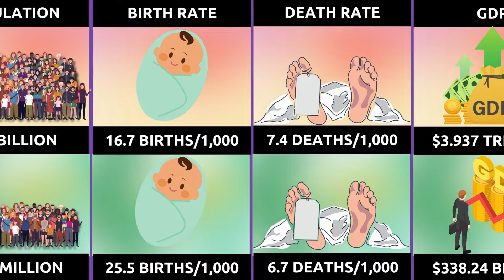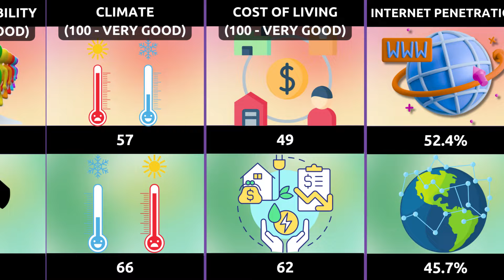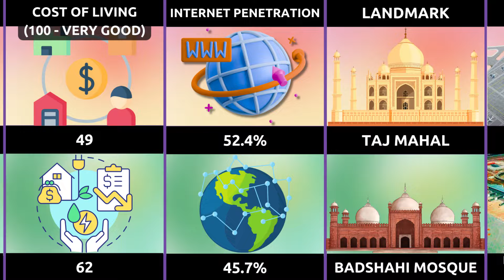Comparing India and Pakistan: Exploring the Differences | India vs Pakistan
🌍📊 In this video, we present a comprehensive comparison between two neighboring nations, India and Pakistan, exploring various aspects such as language, major religion, GDP, map, and more through engaging bar chart race and infographic visualizations.

🇮🇳🆚🇵🇰 Follow along as we delve into the cultural, economic, and geographical differences between India and Pakistan, providing key insights into their respective demographics, economies, and societies.

📊 Data Source: [IMF, World Bank, and other reputed source]